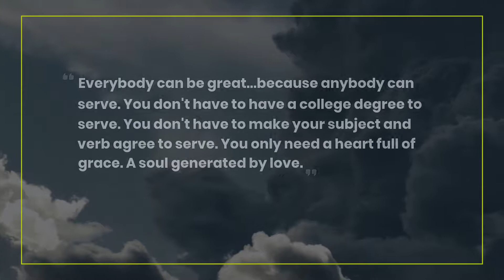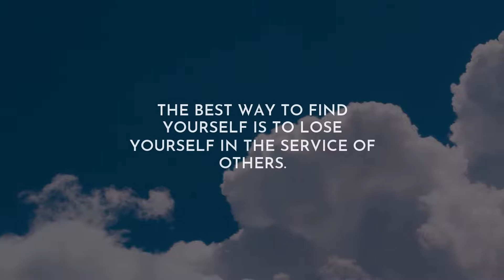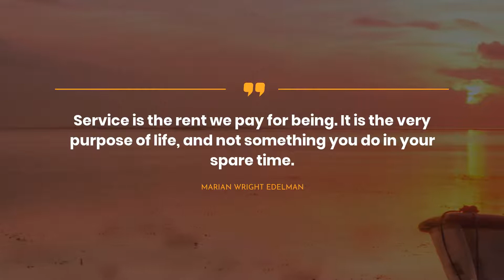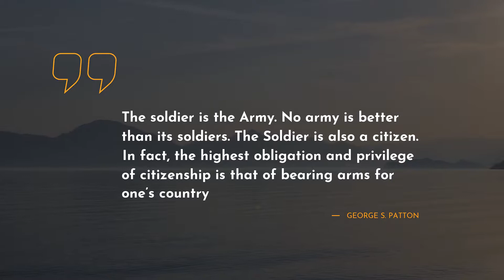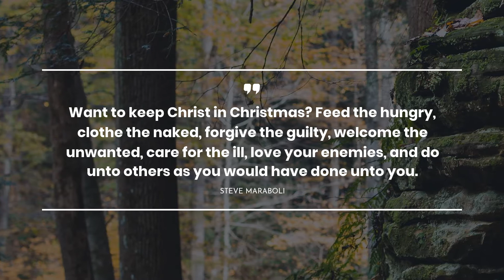Finest 20 Quotes about Service ~ Friendship Quotes ~ Inspirational Quotes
Our team has saved the quotes about Service that will change your Mind and Life. Learn them in the video above! We have tried to include only real-life Quotes by successful persons such as Martin Luther King Jr., Carl Gustav Jung, and Booker T. Washington.If you didnt’t catch all quotes, you can check them in the video description.
~There is an excellent way to save all mostly important life quotes about Service in one place: copy and then, paste them to Skype / WhatsApp / Tinder / Instagram / Facebook / Snapchat/ status bar. Another way is to add the most notable quotes about Service to your text editor.

The 20 finest quotes about Service:

1) Everybody can be great..because anybody can serve. You don't have to have a college degree to serve. You don't have to make your subject and verb agree to serve. You only need a heart full of grace. A soul generated by love.

2) At the end of life we will not be judged by how many diplomas we have received, how much money we have made, how many great things we have done.
We will be judged by "I was hungry, and you gave me something to eat, I was naked and you clothed me. I was homeless, and you took me in.
 ― Mother Teresa

3) You are what you do, not what you say you'll do.

4) The best way to find yourself is to lose yourself in the service of others.
 ― Mahatma Gandhi

5) In the end, though, maybe we must all give up trying to pay back the people in this world who sustain our lives. In the end, maybe it's wiser to surrender before the miraculous scope of human generosity and to just keep saying thank you, forever and sincerely, for as long as we have voices.
 ― Elizabeth Gilbert

6) I slept and dreamt that life was joy. I awoke and saw that life was service. I acted and behold, service was joy.
 ― Rabindranath Tagore

7) Service is the rent we pay for being. It is the very purpose of life, and not something you do in your spare time.
 ― Marian Wright Edelman

8) I cannot choose but adhere to the word of God, which has possession of my conscience; nor can I possibly, nor will I even make any recantation, since it is neither safe nor honest to act contrary to conscience! Here I stand; I cannot do otherwise, so help me God! Amen.
 ― Martin Luther

9) God does watch over us and does notice us, but it usually through someone else that he meets our needs.
 ― Spencer W. Kimball

10) Remember that yours is not the only heart that may be wishing for love.
 ― Cameron Dokey

11) Service which is rendered without joy helps neither the servant nor the served. But all other pleasures and possessions pale into nothingness before service which is rendered in a spirit of joy.
 ― Mahatma Gandhi

12) The Simple Path
Silence is Prayer
Prayer is Faith
Faith is Love
Love is Service
The Fruit of Service is Peace
 ― Mother Teresa

13) The soldier is the Army. No army is better than its soldiers. The Soldier is also a citizen. In fact, the highest obligation and privilege of citizenship is that of bearing arms for one’s country

14) Perhaps when we face our maker, we will not be asked, 'How many positions did you hold,' but rather, 'How many people did you help?

15) In the end, the number of prayers we say may contribute to our happiness, but the number of prayers we answer may be of even greater importance.
 ― Dieter F. Uchtdorf

16) I don't want my life to be defined by what is etched on a tombstone. I want it to be defined by what is etched in the lives and hearts of those I've touched.
 ― Steve Maraboli

17) Those who are happiest are those who do the most for others.

18) Want to keep Christ in Christmas? Feed the hungry, clothe the naked, forgive the guilty, welcome the unwanted, care for the ill, love your enemies, and do unto others as you would have done unto you.
 ― Steve Maraboli

19) The greatest joys in life are found not only in what we do and feel, but also in our quiet hopes and labors for others.

You can always find new portion of Life Sayings and Quotes on our channel.

Our hard-working team has gathered the quotes not only from well-known people but also from books.

What’s your favorite quote from the video? Have anything better to say about Service?

Write in the comments below the most memorable quotes. Maybe you have some other ideas about Service? Do not be afraid! We are waiting for your thoughts.